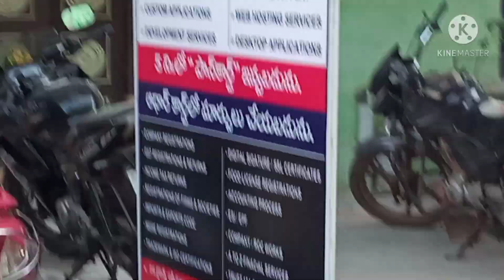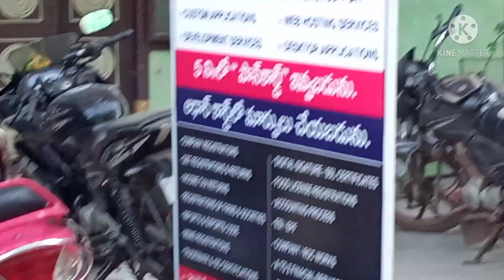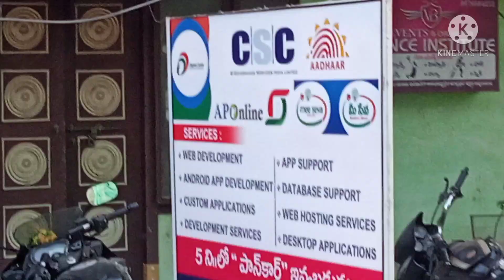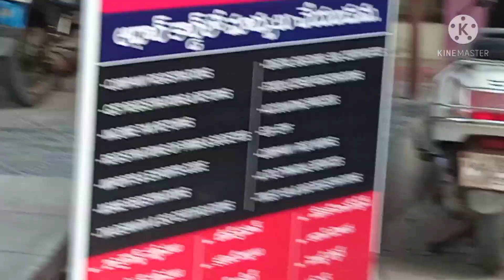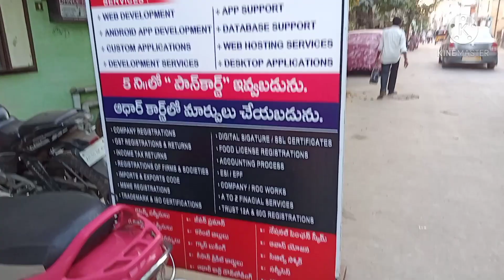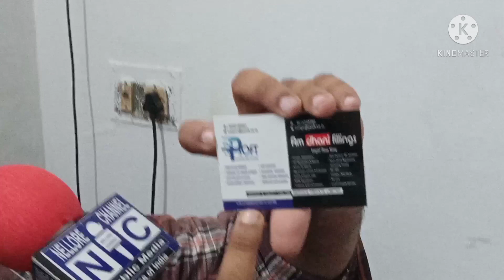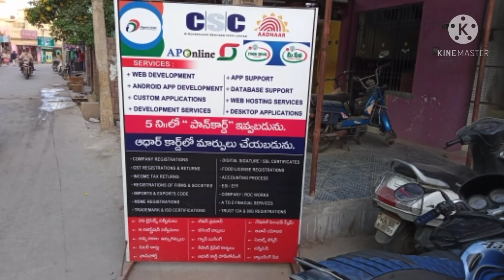TRANSFORMING VISION INTO REALITY మీకు వెబ్ లో ఏమయినా వ్యాపార సేవలు కావాలా - 9014328260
Import & Export code , GST registration & Returns , Company registrations , Digital signature , Income Tax Returns , ESI/ EPF , Trademark & ISO certifications .
Web development , APP support , Android APP development , Development services , Custom application.